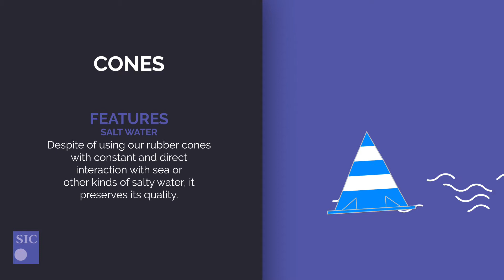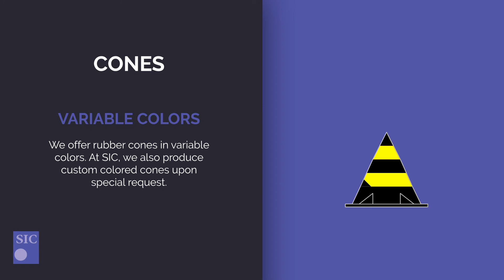Why choose rubber cones over plastic cones?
As one of the leading cone producer company in Europe we provide industries with high-quality and cost-effective rubber cones. Our cones are commonly applied by sports associations, training and driving schools and other fields where it has an importance to avoid persons’ or vehicles’ damages. With decades of experience in cone manufacturing we provide long-living, premium quality marker cones, soccer cones and a further types of sports cones.

Thanks to our modern logistic methods and extended logistic partnerships we offer safe packaging services and shipping services worldwide.

PRODUCING RUBBER BEYOND IMAGINATION SINCE 1936

Tell us about the rubber part you need. We deliver it to you. Partner up with Sic! We reply to all enquiries quickly.